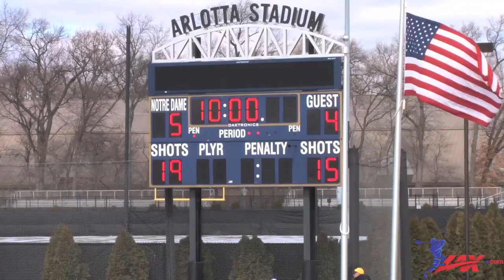North Carolina vs. Notre Dame | 2013 Lax.com College Highlights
- The 2013 home opener for Notre Dame turned into an instant classic this past weekend, when the number two ranked Fighting Irish and the ninth ranked Tar Heels went to three overtimes to decide the winner. In the end, a goal by freshman Matt Kavanagh gave the Irish the 10-9 win.